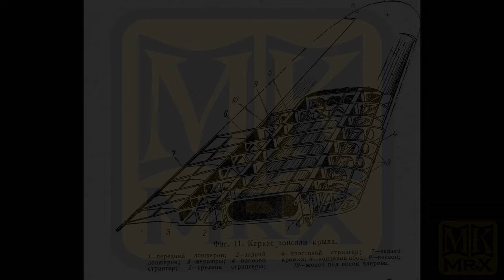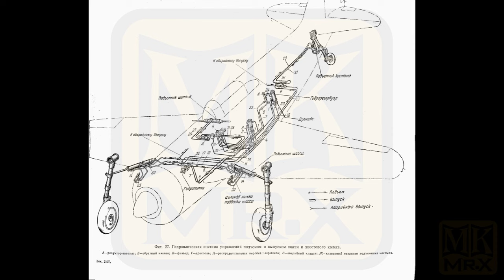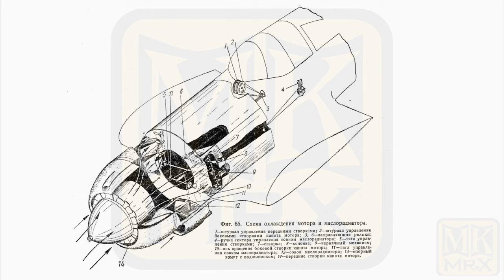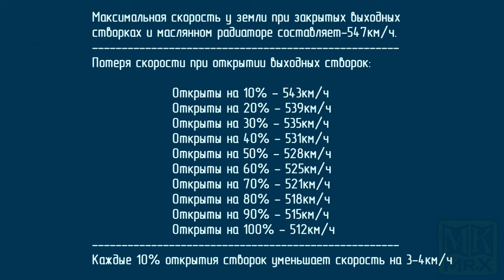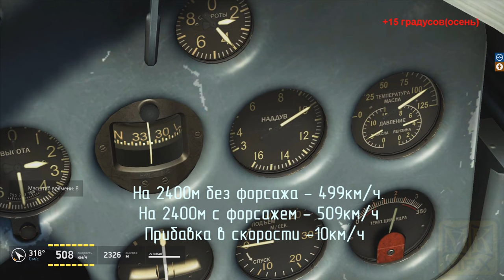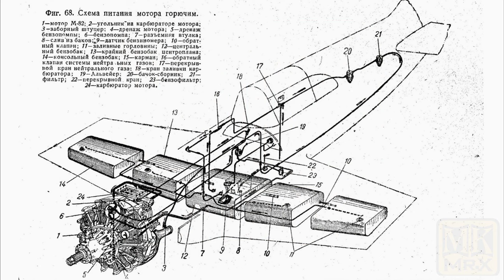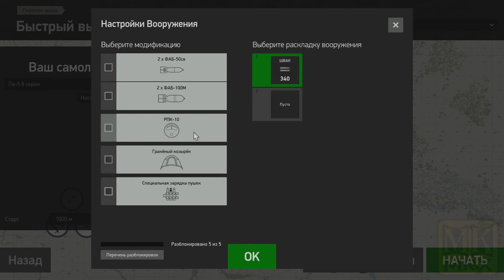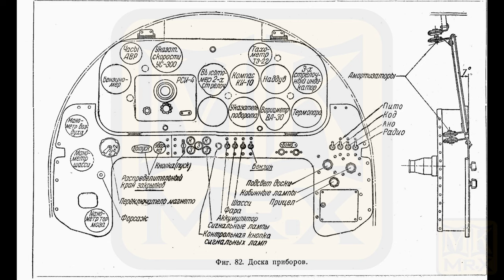Глава 5-Урок по Ла-5(MK.Mr.X)